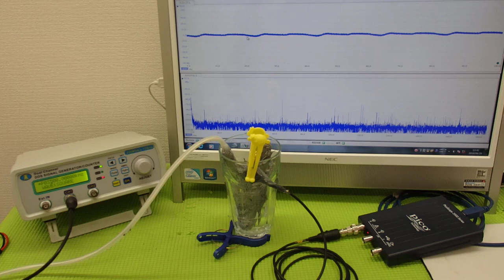メガヘルツの超音波を利用する超音波システム技術 ultrasonic-labo